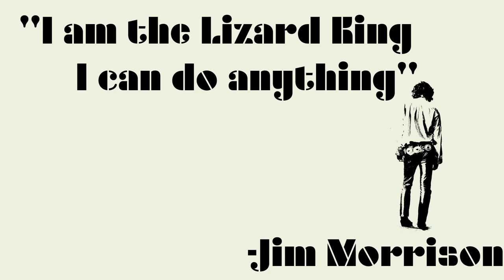LIGHT MY FIRE THE DOORS. Detalles del inicio del grupo.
Jim Morrison y Ray Manzarek se reencontraron en la Universidad, habían sido compañeros de colegio, y habían dejado de verse, debido a que los Morison cambiaban frecuentemente de ciudad, pues el padre de Jim era militar.
El reencuentro prometió hacer un banda de rock, para ganar un millón de dólares.